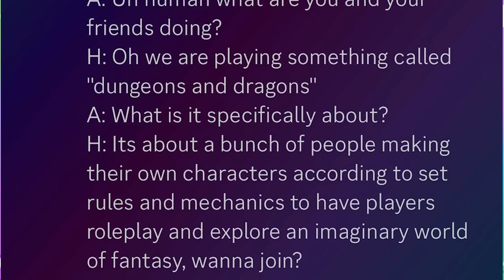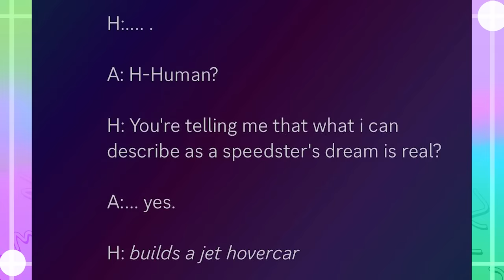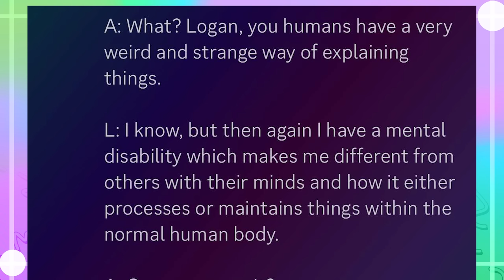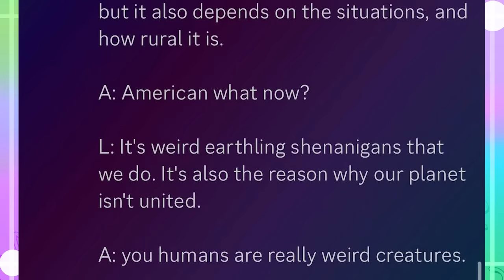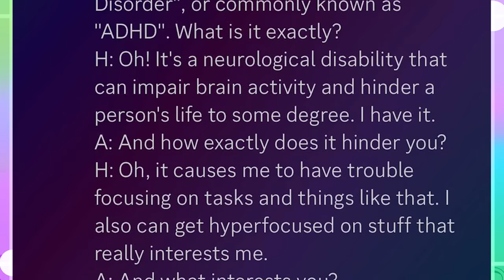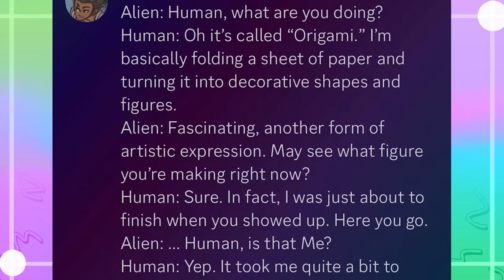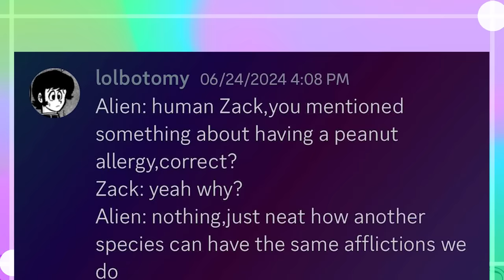Humans Are Space Orcin Again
Acquire The Cy-re